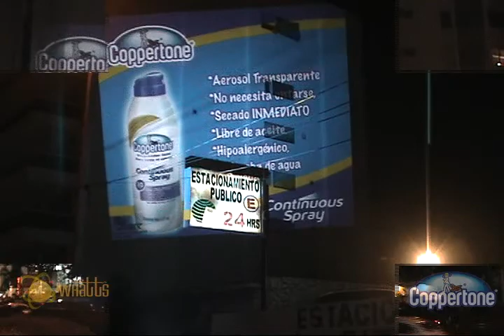Coppertone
Macro Proyección